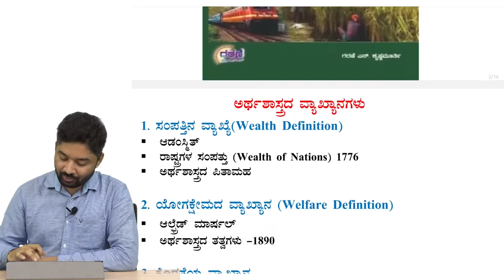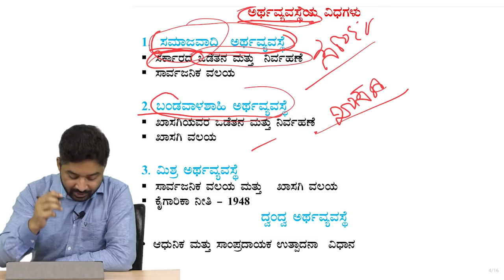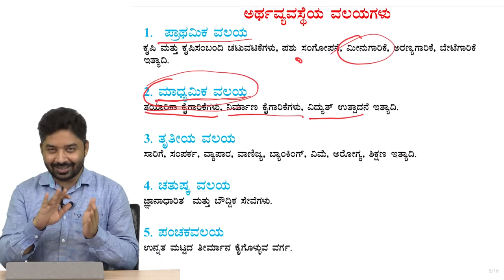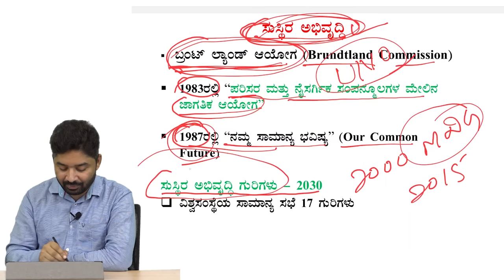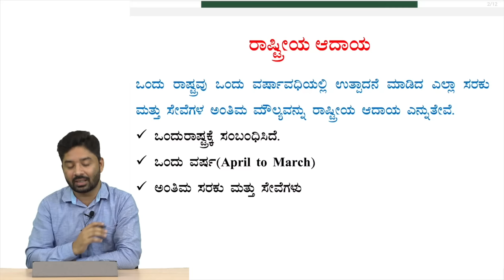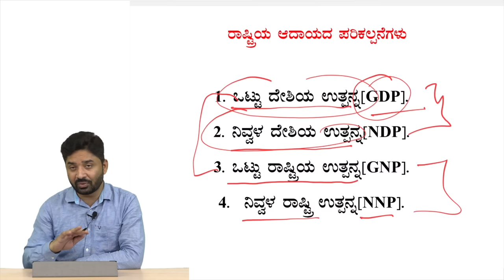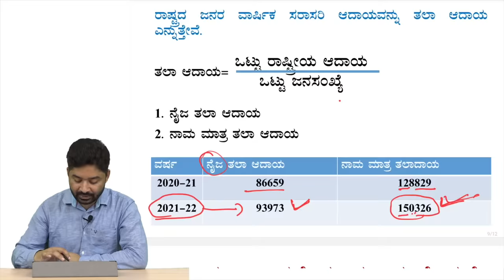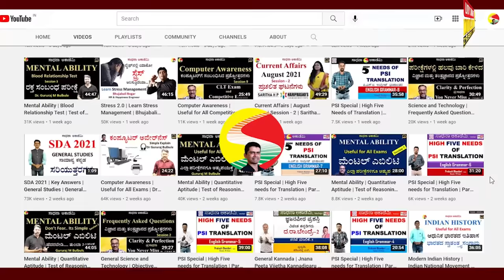Indian Economy | Basic Concepts of Economics | Garani N Krishnamurthy | Day 7